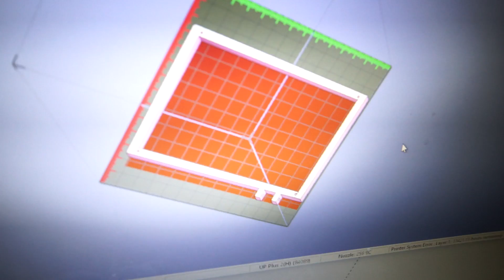Raspberry Pi Vision Enhancement - "The All-Seeing Pi"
In this video, Dan tries out a contraption I built with his guidance which is aimed at improving how blind people can see and interact with the world. It's a pretty simple concept, basically just sticking a screen with a video feed in front of the users face.

This prototype was pretty successful as far as prototypes going, giving some extra detail and functionality to Dan. It still has a lot of work before it could be a usable device, but this video shows it is worth pursuing!

If you want to contribute to the project, or build your own project from the same platform, checkout the corresponding blog post

While you're at it, checkout Dan's blog and channel for lots of great content on travelling, people, and being blind: